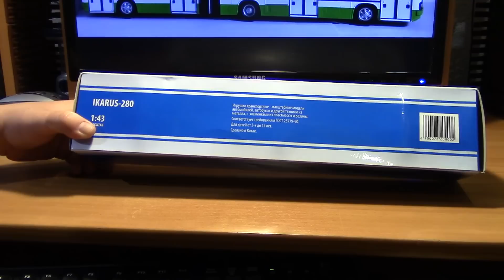Обзор модели автобуса Ikarus 280 64 Советский автобус бело зеленый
Отсняли ролик по модели Икарус 280.64 Советский автобус